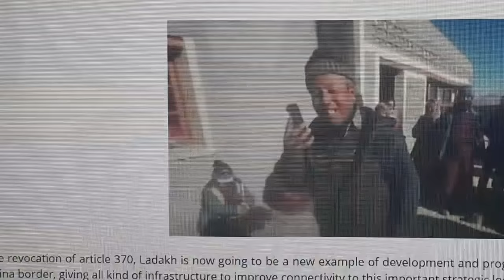ഇന്ത്യ ചൈനക്ക് പുല്ലു വില നൽകിയപ്പോ ചിരിച്ചത് ഇവരാണ്! ഈ ചിരിയുടെ മൂല്യം വലുതാണ്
അമേരിക്കയെ നയിക്കുന്നത് ഇന്ത്യക്കാര്‍ ! സത്യങ്ങള്‍ തുറന്നു പറഞ്ഞു ബൈഡന്‍